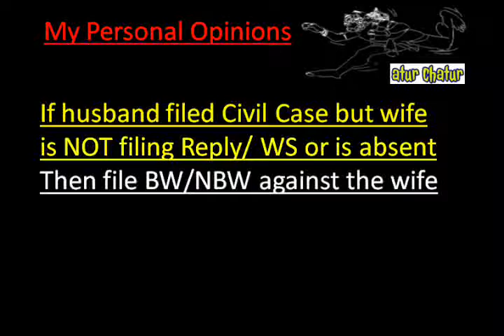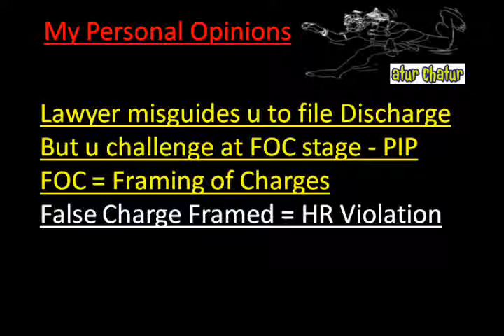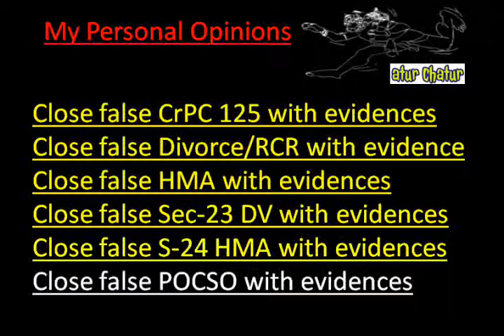Gaya Top Lawyer NRI Legal Services Best Advocates Non Resident Indian Law Firm India